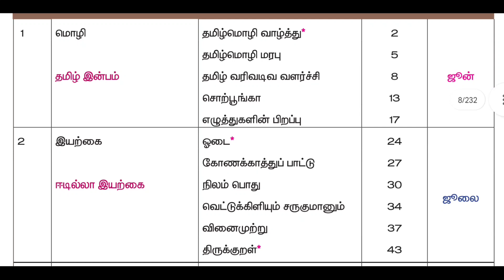GENERAL TAMIL FREE ONLINE TEST | TEST No : 9 | SYLLABUS